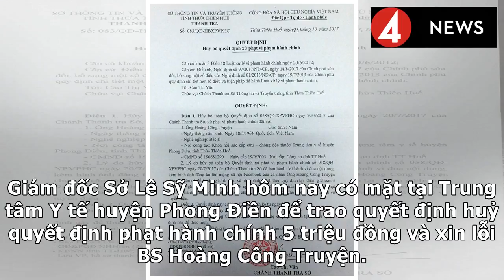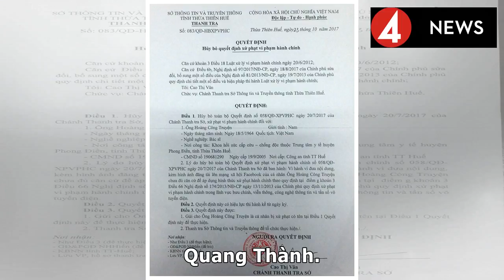Hoàn trả bs hoàng công truyện 5 triệu đồng phạt oan